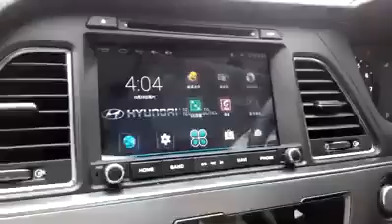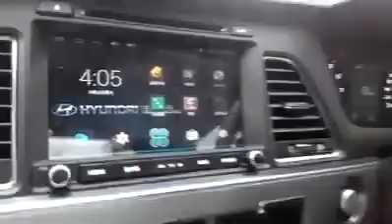Car multimedia Player Action Move in Clash of Clans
This video is only purpose for my product demonstration.